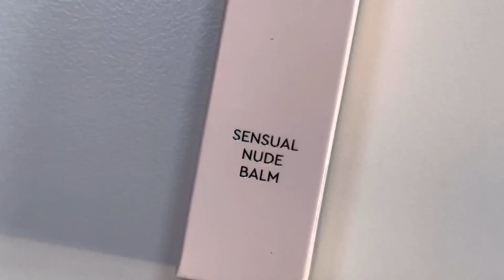헤라 NEW 센슈얼 누드밤 신제품 리뷰 | SENSUAL NUDE BALM REVIEW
헤라에서 새롭게 리뉴얼 출시한 헤라 new 센슈얼 누드밤 리뷰로 돌아왔습니다.

리뉴얼되면서 세러마이드 성분이 고함량이 들어있어, 너무 촉촉하고 오랜시간 보습감이 유지되더라구요.
이번 저희 영상보시고 좋으셨다면 좋아요 구독 알람 설정 부탁드립니다.

* 해당제품은 15그램을 통해 제공받아 제작한 리뷰입니다.